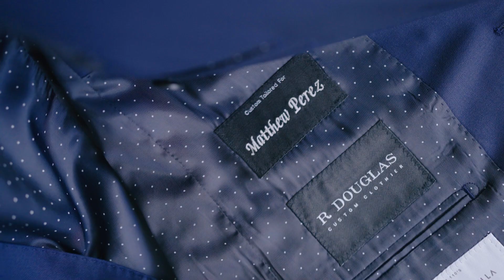Moon Palace Destination Wedding